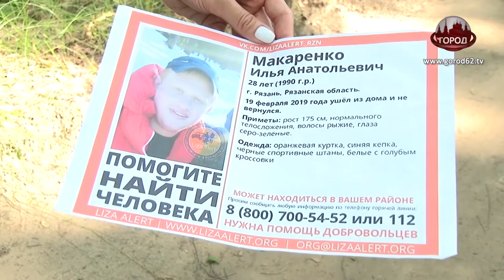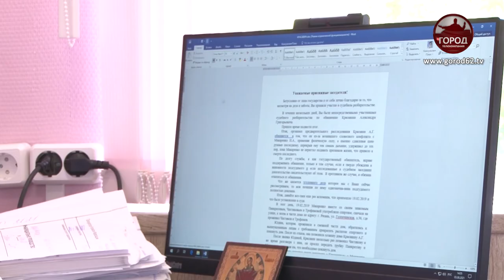ПО СЛЕДАМ “СИНЕЙ БОРОДЫ”